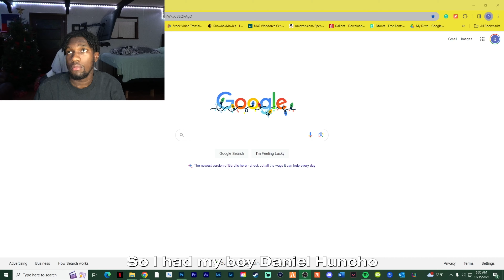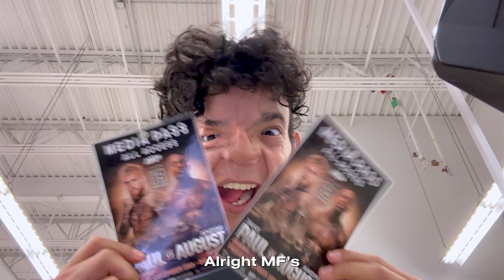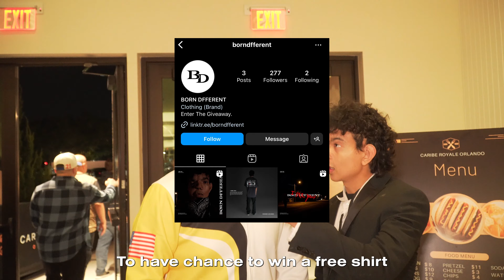A Gift Jake Paul Will Never Forget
I'm just a kid with a fake eye and a dream

FOLLOW MY BOY:
Daniel: